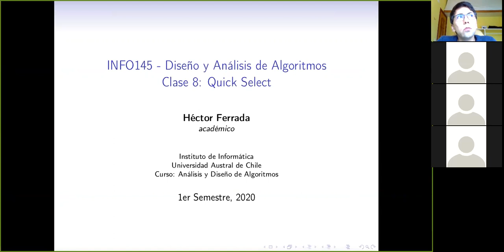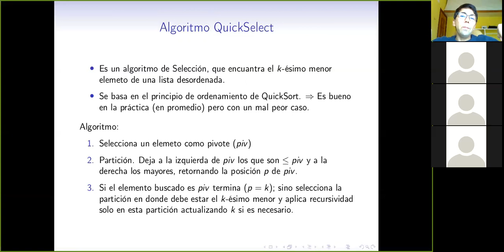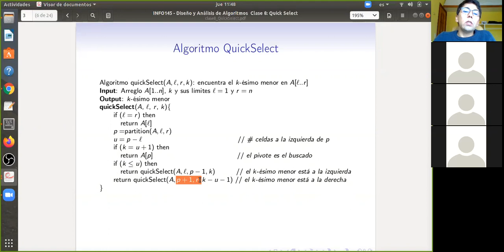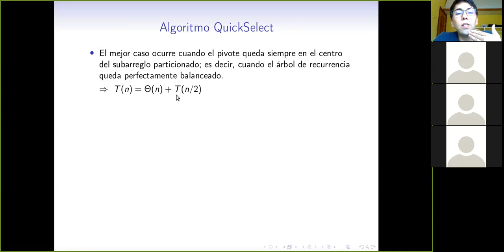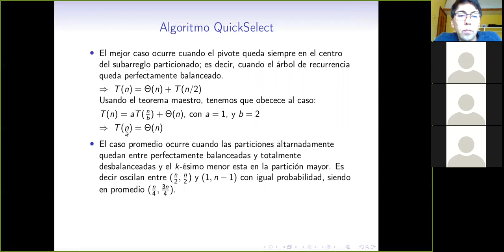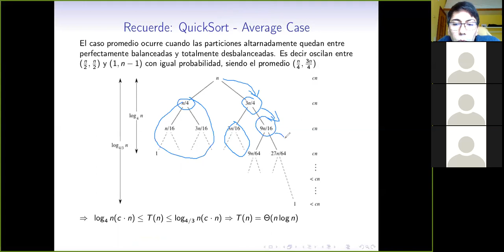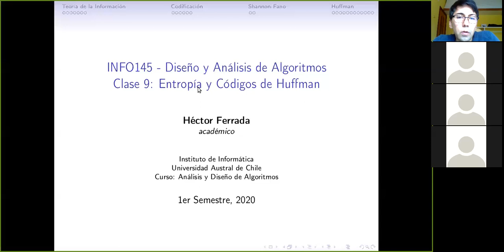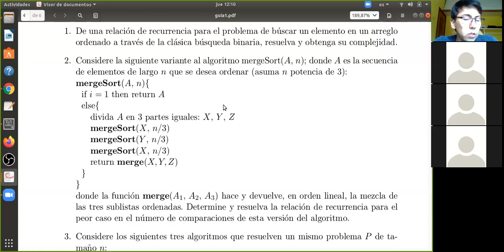[INFO145] Clase 8. Algoritmo QuickSelect